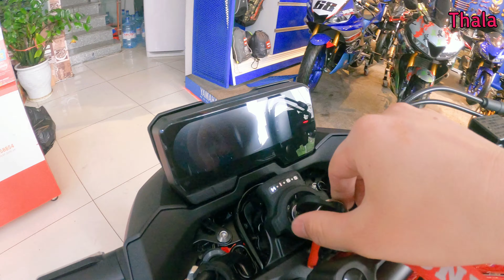Vì sao Thala bán cb500f? Moto vlog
Mới làm bạn với nó chưa đầy nửa tháng nhưng hôm nay đã phải làm clip chia tay rồi. Mình sẽ chia sẻ cảm nhận về thiết kế, vận hành từ người sử dụng cb500f